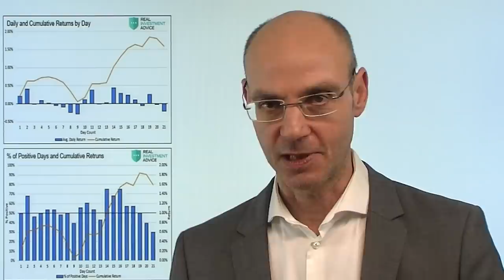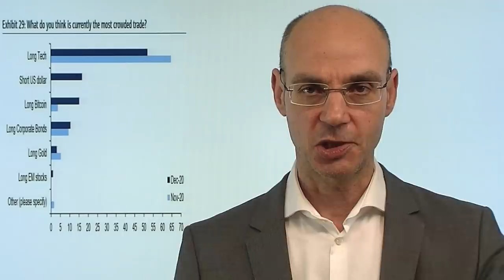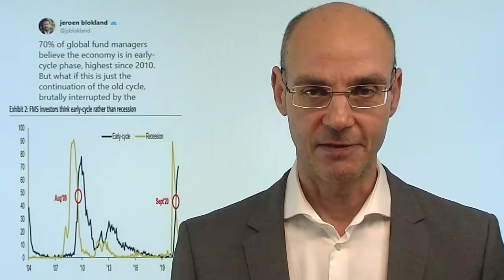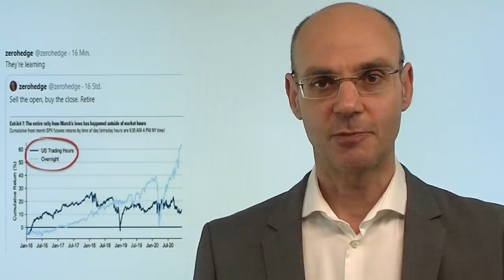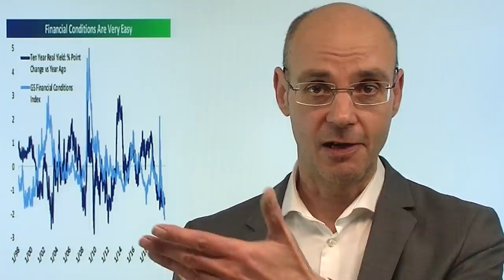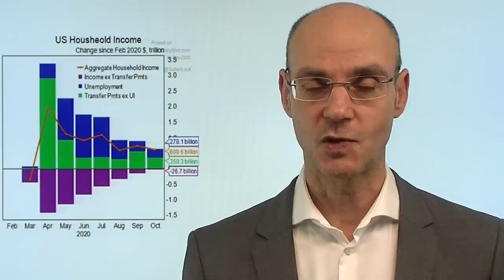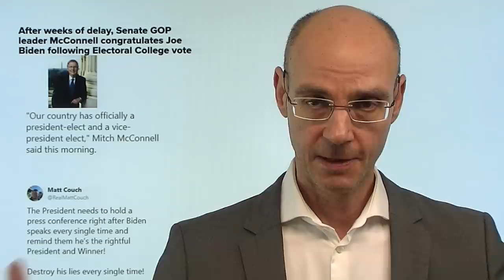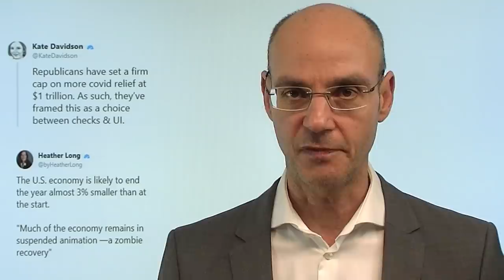Jahresendrally? Aber wer kauft jetzt noch? Marktgeflüster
Was spricht für eine Jahresendrally der Aktienmärkte - und was dagegen? Für diese Rally spricht die gute Saisonalität - die zweite Dezember-Hälfte ist meist eine gute Zeit für die Märkte. Aber die Frage ist: wer kauft jetzt noch nach dem Rekord-November für die Aktienmärkte? Neueste Daten der Bank of America zeigen, wie stark die Investoren bereits investiert sind (Cash-Quote so tief wie seit dem Jahr 2013 nicht mehr). Kurzfristig werden nun folgende Punkte sehr wichtig: morgen die Fed-Sitzung, am Freitag dann der große Verfall. Dazu kommt die Frage, ob der US-Stimulus noch vor dem Jahreswechsel kommt - und wie groß er dann wirklich ist (wichtig aus Sicht der Wall Street sind Schecks für die Amerikaner)..